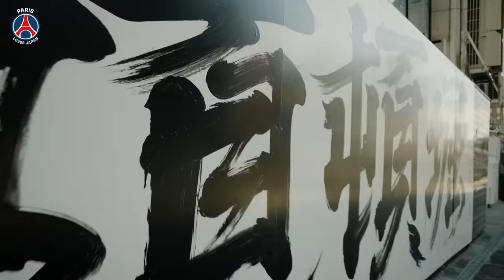🔝🇯🇵✨ 𝐉𝐚𝐩𝐚𝐧'𝐬 𝐀𝐯𝐚𝐧𝐭𝐠𝐚𝐫𝐝𝐞𝐲 𝐬𝐡𝐨𝐰 𝐭𝐡𝐞𝐢𝐫 𝐩𝐚𝐬𝐬𝐢𝐨𝐧 𝐟𝐨𝐫 𝐏𝐚𝐫𝐢𝐬 𝐒𝐚𝐢𝐧𝐭-𝐆𝐞𝐫𝐦𝐚𝐢𝐧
𝐋𝐞𝐬 𝐉𝐚𝐩𝐨𝐧𝐚𝐢𝐬𝐞𝐬 𝐝’𝐀𝐯𝐚𝐧𝐭𝐠𝐚𝐫𝐝𝐞𝐲 𝐚𝐟𝐟𝐢𝐜𝐡𝐞𝐧𝐭 𝐥𝐞𝐮𝐫 𝐩𝐚𝐬𝐬𝐢𝐨𝐧 𝐝𝐞́𝐥𝐢𝐫𝐚𝐧𝐭𝐞 𝐩𝐨𝐮𝐫 𝐥𝐞 𝐏𝐚𝐫𝐢𝐬 𝐒𝐚𝐢𝐧𝐭-𝐆𝐞𝐫𝐦𝐚𝐢𝐧

❤️💙 PSGJapanTour2023 I

FOLLOW PSG 🔴🔵

FOLLOW PSG 🔴🔵